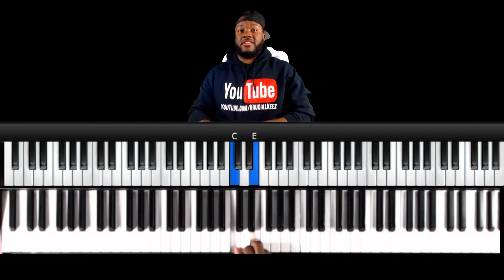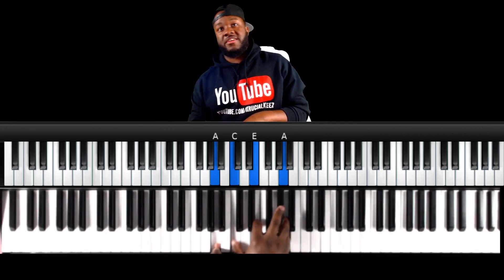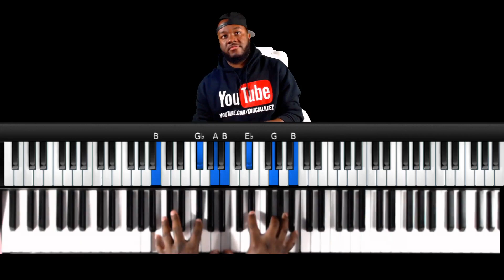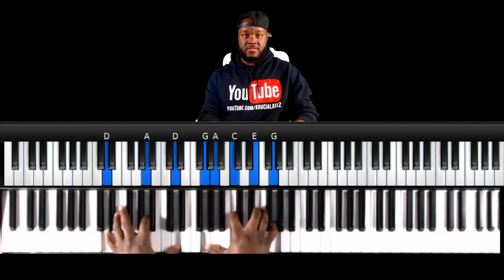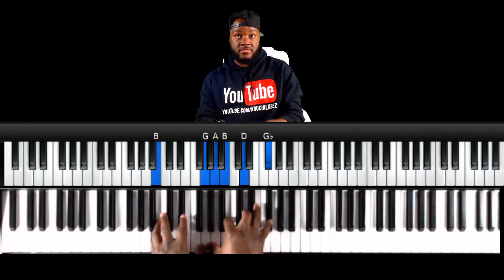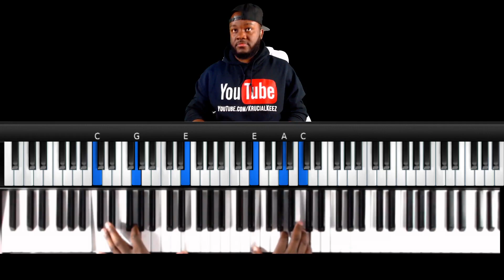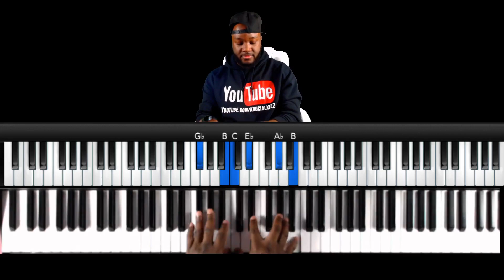JESUS MOLINA CHORD PROGRESSION || TRACK BREAKDOWN!!!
Checkout the full video challenge